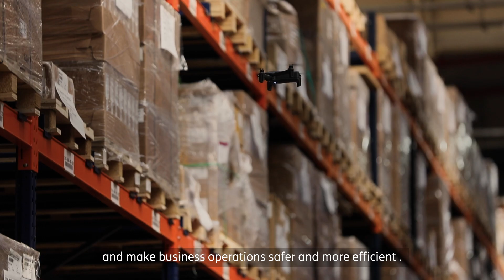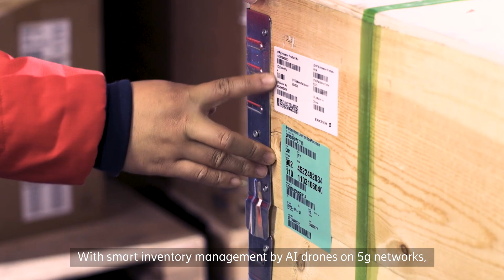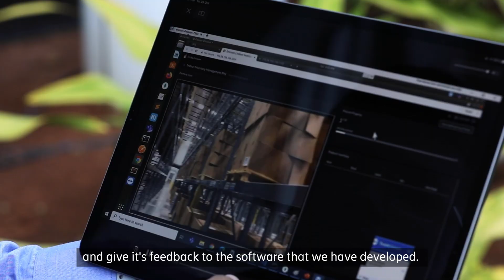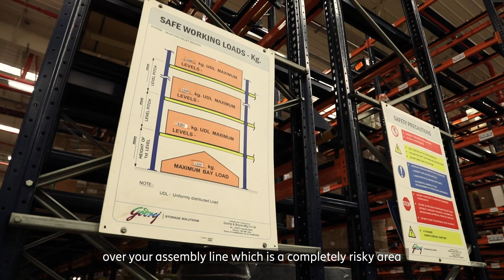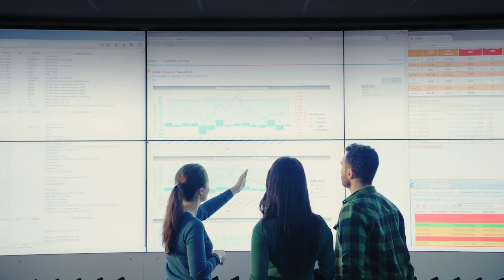Airtel Business and Ericsson partner to build AI enabled drone use case on 5G network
Accelerating digital transformation and meeting varied business needs is the top agenda for businesses.

Watch the video to learn how AI based drones can be leveraged on next generation networks to bring in operational efficiencies.